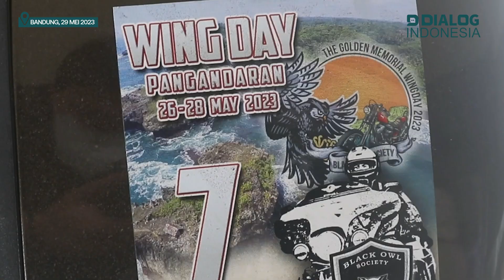Polisi Tetapkan Pengendara Moge Sebagai Tersangka Penabrak Santri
Pengendara motor gede berinisial T (55 tahun) telah ditetapkan Kepolisian Daerah (Polda) Jawa Barat sebagai tersangka yang menabrak seorang santri di Kabupaten Ciamis pada Sabtu lalu. Pelaku merupakan salah seorang simpatisan yang ikut serta dalam konvoi motor gede yang menghadiri sebuah acara di Pangandaran pada akhir pekan lalu.